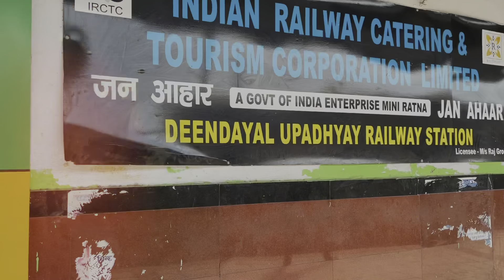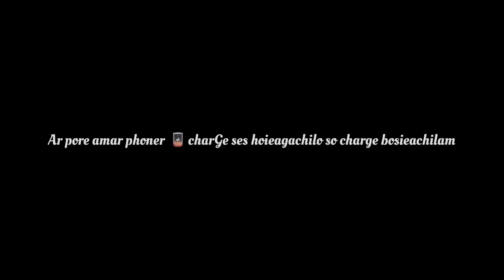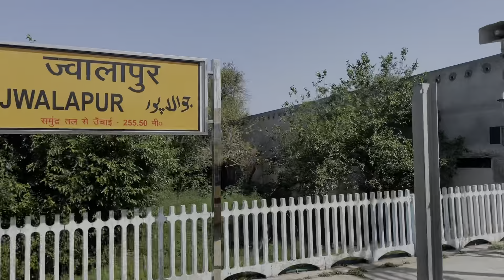কেদারনাথের উদ্দেশ্যে || হাওড়া - হরিদ্বার || 13009 doon express || howrah to haridwar doon express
Welcome to "Vlogs with Papia", the ultimate destination for travel enthusiasts! Join me on my adventures across the globe as I explore new places, cultures, and experiences. From the bustling streets of New York City to the serene beaches of Bali, I'll take you on a journey of discovery and wonder. Through my vlogs, you'll get an inside look at the world's most beautiful destinations, including hidden gems and must-visit spots. Whether you're a seasoned traveler or planning your first trip, my channel has everything you need to make your next adventure unforgettable. So, pack your bags and come along with me on this exciting journey!